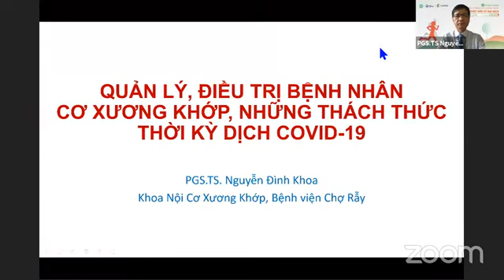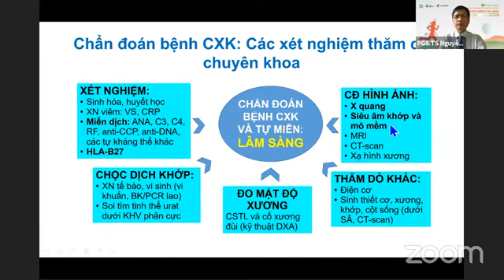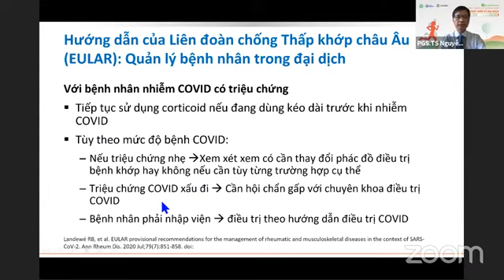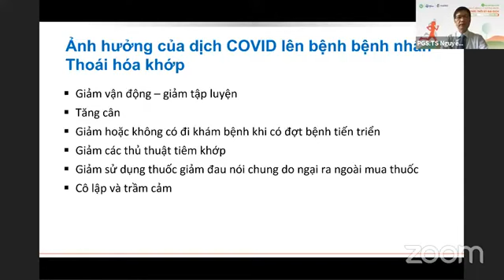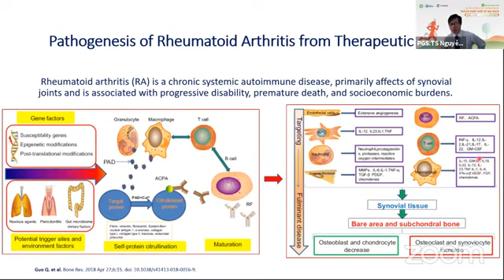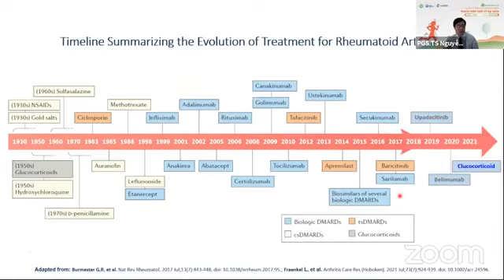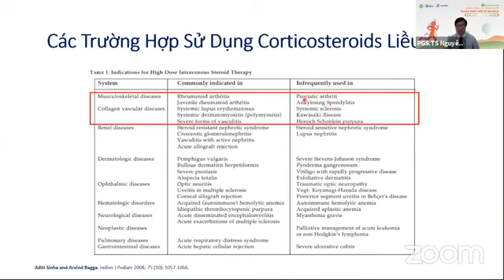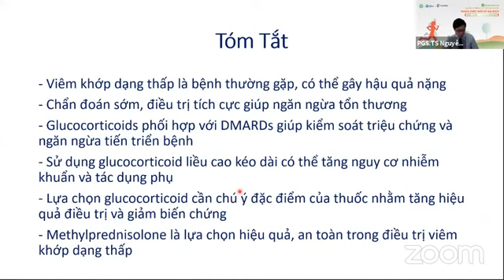Điều trị phù hợp BỆNH XƯƠNG KHỚP và Sử dụng GLUCOCORTICOID trong COVID-19